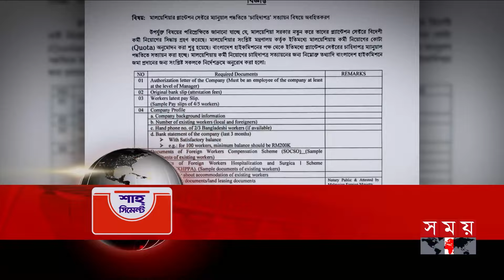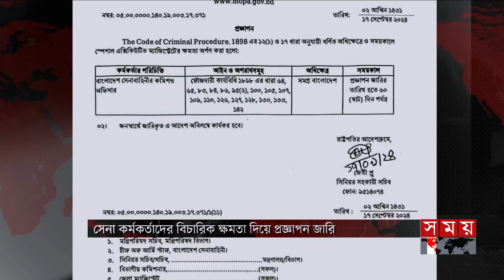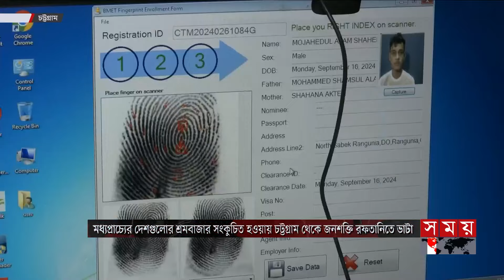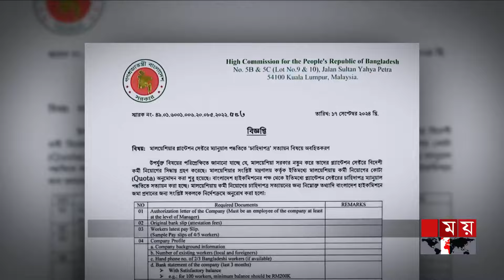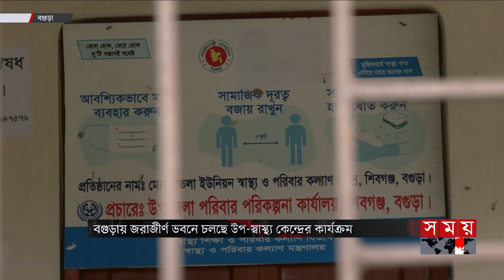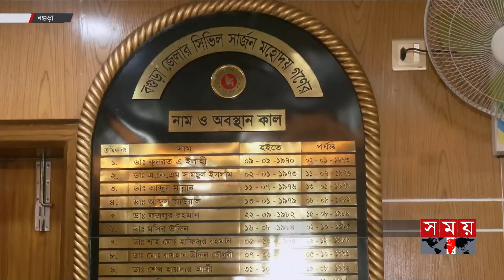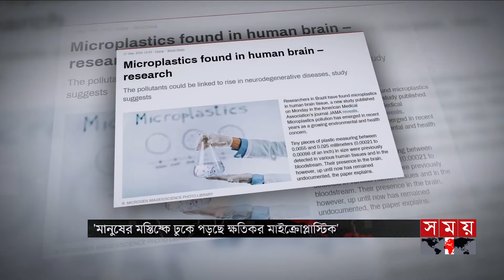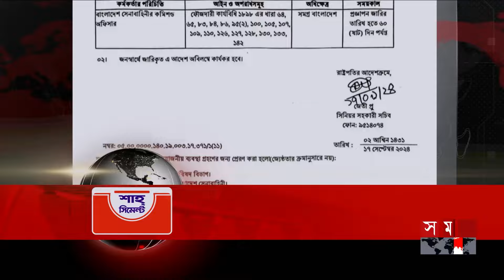সকালের সময় | সকাল ৮টা | ১৮ সেপ্টেম্বর ২০২৪ | Somoy TV Bulletin 8am | Latest Bangladeshi News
Somoy TV: t.ly/Se1z
Somoy TV Bulletin: t.ly/iqIq
Somoy Entertainment: t.ly/3dWC
Somoy Sports: t.ly/iASp
SOMOY TV ISLAMIC: t.ly/zU6a

Somoynews.tv: t.ly/Y7ab
খেলার সময়: t.ly/xJ5H
সময়ের গল্প: t.ly/EW3M
এ সময়ের বাণিজ্য : t.ly/m3ir

Groups:
Somoy TV (Official)✅: t.ly/ajiO
Somoy Entertainment✅: t.ly/8CLh
Somoy Business✅: t.ly/4xaJ